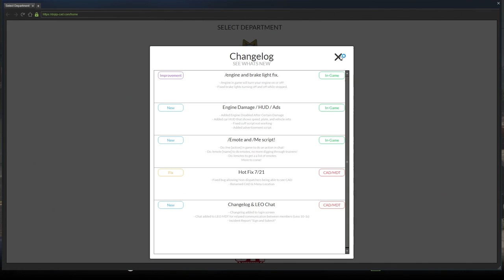Dept. of Justice Cops #267 - Oogle 3.0 Software! (Criminal)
We are back with some more software updates to the Oogle 3.0 car!